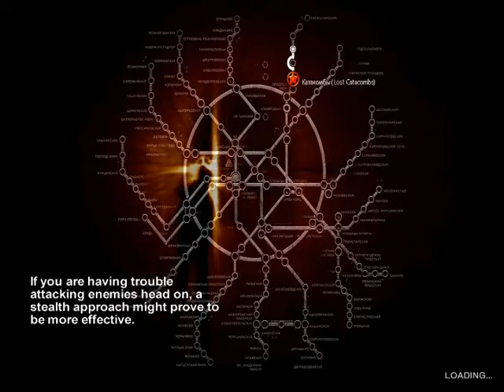Metro 2033 Catacombs